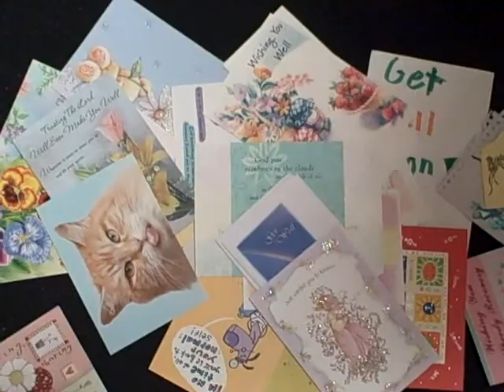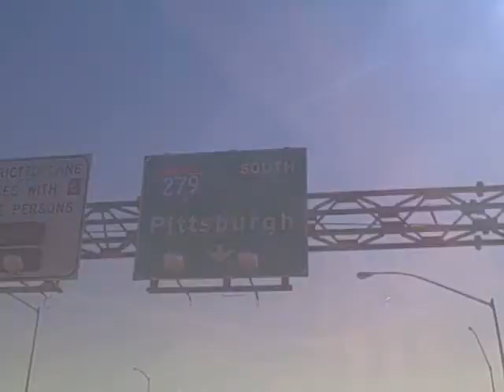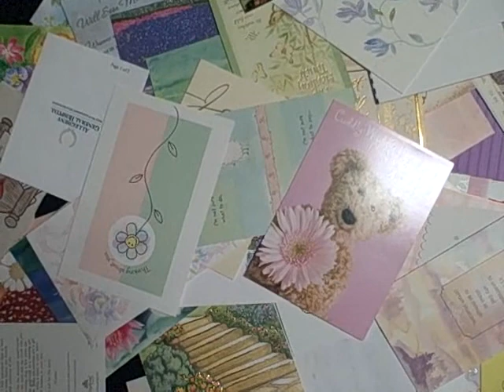memory of "The Accident"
made for my Moving Media class at Westminster, we were to recreate a memory. I chose to recreate my mom's memory of the accident I was in, in 2006. This is to only further prove God's awesome love for us, and his grace.

 "Now to him who is able to do immeasurably more than all we ask or imagine, according to his power that is at work within us, to HIM be the glory" -Ephesians 3:20

song: By Your Side; Tenth Avenue North